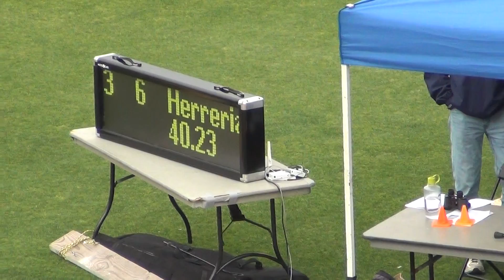2017 MOC Trials Boys 300m Hurdles Heat #1